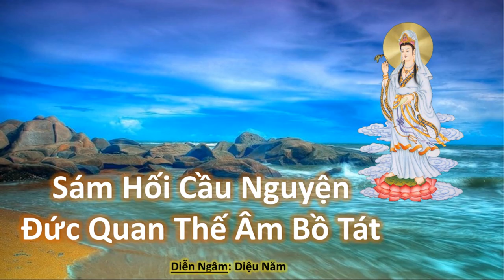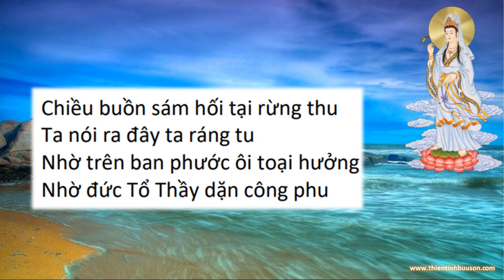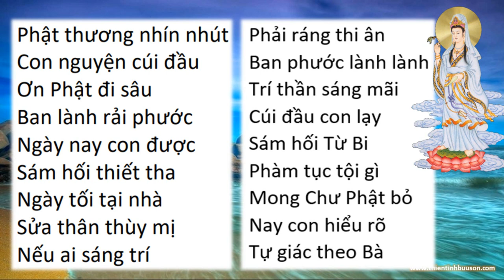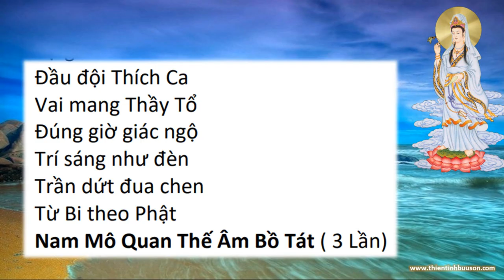Sám Hối Cầu Nguyện Đức Quan Thế Âm Bồ Tát | Đức Thầy Bần Sĩ Vô Danh (Diễn ngâm: Diệu Năm)